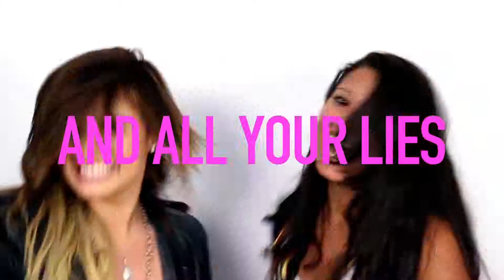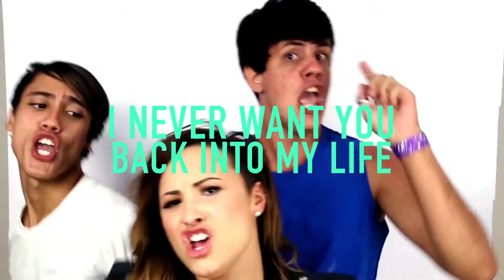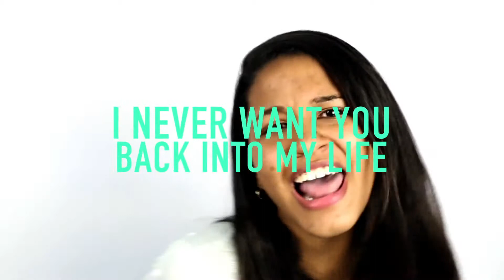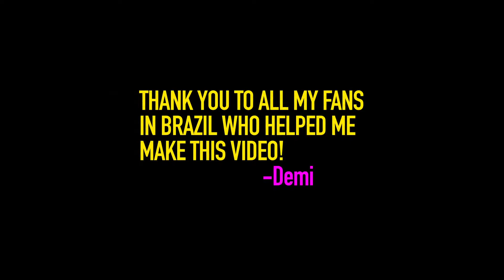Demi Lovato - Really Don't Care Official Lyric Video ft Cher Lloyd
Official Lyric Video to the song Really Don't Care by Demi Lovato featuring Cher Lloyd